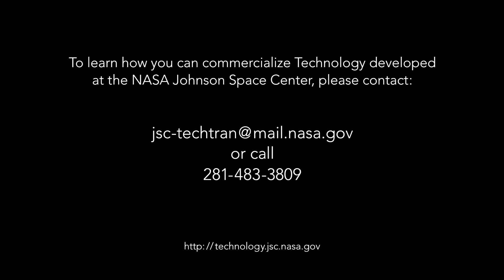NASA's Robo-Glove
Researchers at the NASA Johnson Space Center (JSC) in collaboration with General Motors (GM) have designed and developed Robo-Glove, a wearable human grasp assist device, to help reduce the grasping force needed by an individual to operate tools for an extended time or when performing tasks having repetitive motion. Robo-Glove has the potential to help workers, such as construction workers, hazardous material workers, or assembly line operators, whose job requires continuous grasping and ungrasping motion. The Robo-Glove also has potential applications in prosthetic devices, rehabilitation aids, and people with impaired or limited arm and hand muscle strength.

The National Aeronautics and Space Administration solicits interest from companies interested in obtaining license rights to commercialize, manufacture and market this technology.